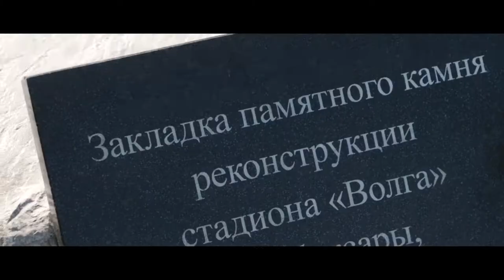С днем рождения, Чебоксары!